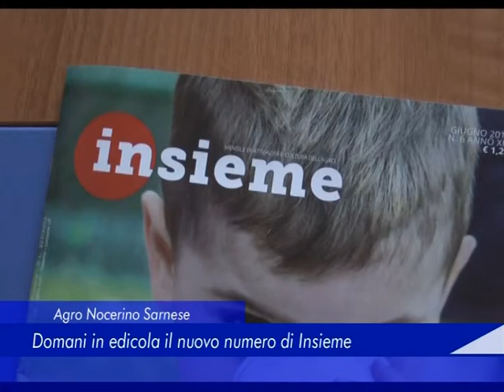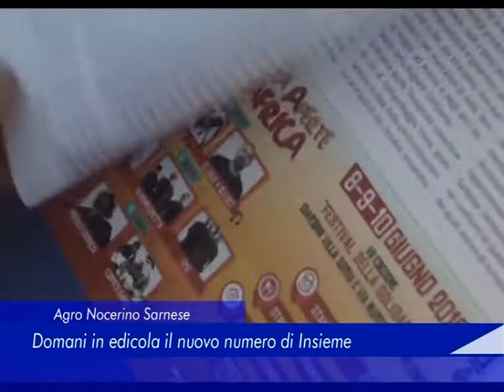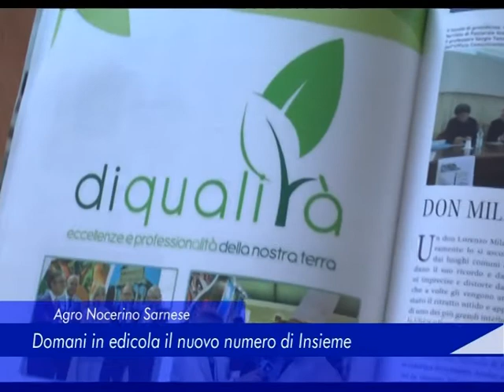Agro Nocerino Sarnese: Domani in edicola il nuovo numero di Insieme - 02 Giugno 2018